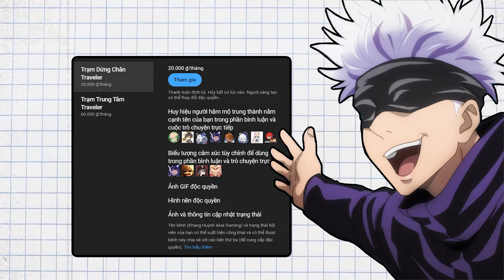UPDATE HƯỚNG DẪN BUILD LYNEY - LỐI BUILD TOÀN DIỆN NHẤT..!!! CHỈ SỐ TỐT NGHIỆP, VŨ KHÍ, ĐỘI HÌNH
► Tham gia làm hội viên của kênh Khang Huỳnh Akai Gaming để được hưởng các đặc quyền:
LỊCH ĐĂNG VIDEO: ►10H30 HOẶC 19H MỖI NGÀY
bạn đang có nhu cầu tìm 1 Box Chat thân thiện? hãy ghé qua trạm dừng chân Traveler của các nhà lữ hành, Hỗ trợ và chia sẻ kinh nghiệm cho nhau, ngoài ra còn thảo luận và chia sẻ những điều thú vị về Genshin Impact.
Playlist những video có thể bạn sẽ cần:
- Trong Video có chứa nhạc từ:
Sáo Trúc Hoàng Anh :
➥ Trong video có thể còn một số nhạc chưa rõ người sỡ hữu, cũng như tác giả Remix, , Vui lòng liên hệ qua Email nếu có vấn đề về bản quyền hoặc yêu cầu gỡ bỏ.
➥ If you're an artist and don't want your music/art
UID Trong Genshin Của Mình Là: 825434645
►FANPAGE:
►Thông Tin Về Các Video:
Voice : Khang Huỳnh Akai
Biên Tập : Khang Huỳnh Akai
Editor: Khang Huỳnh Akai